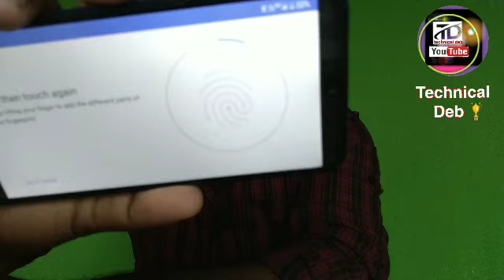Motorola moto E6s unboxing , review and Giveaway , best budget phone under 7k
Hy, friends in this video I unboxing and review Motrola moto E6s smartphone